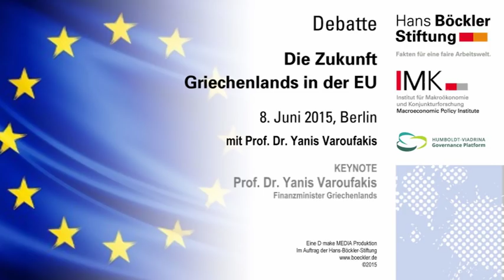Die Zukunft Griechenlands in der EU - Keynote Yanis Varoufakis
Keynote Speech von Yanis Varoufakis auf der Veranstaltung
Die Zukunft des Euroraums in der EU
am 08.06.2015 in der Französischen Friedrichstadtkirche, Berlin